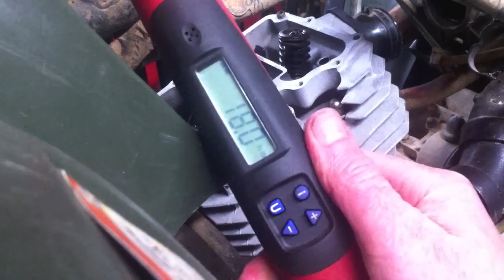How To: Honda 300 Cylinder and Head Installation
How to install the cylinder and cylinder head on most ATVs